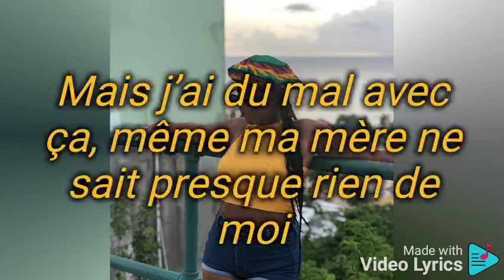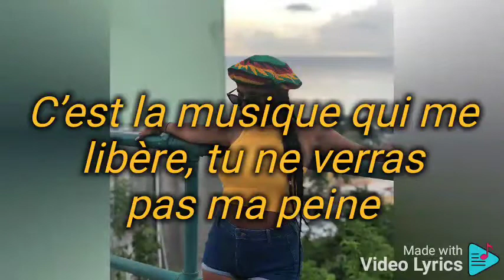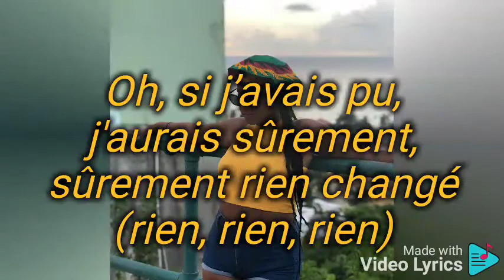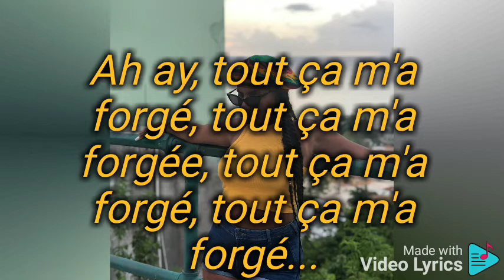Si j'avais pu_Lynda (Paroles)